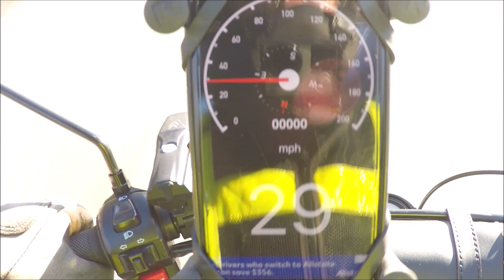2017 Tomos Flexer Acceleration and Top Speed Test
This video shows the acceleration and top speed of my 2017 Tomos Flexer moped with the following mods:

+Airsal 44mm cylinder and piston
+Performance reed valve assembly
+DMP high-compression head
+Dell'Orto SHA 15.15 carb with #72 main jet
+MLM People's Pipe
+NGK B8HS spark plug

I broke the kit in gently for about 100 miles before going progressively faster. The kit has approximately 300 miles on it as of this video, showing GPS speed on flat ground.